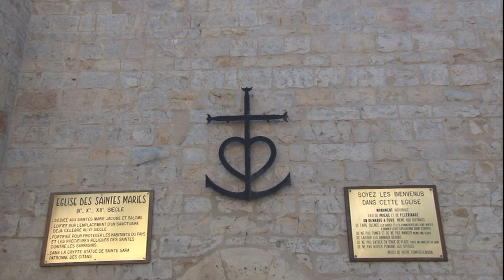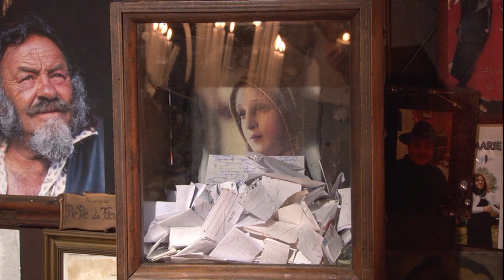Camargue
Courses De Camarguaise